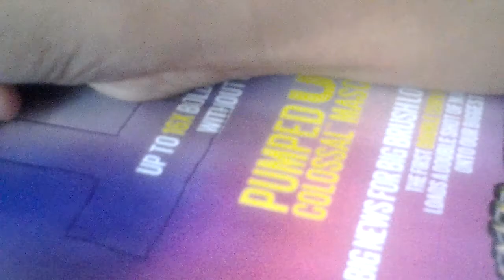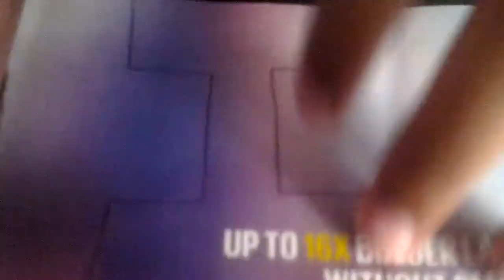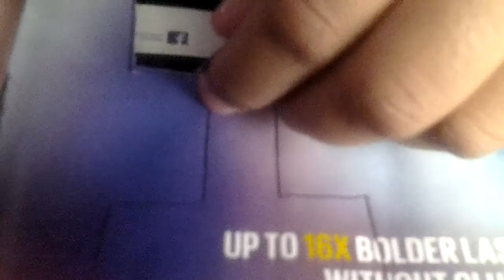diy tumbler inspired wall art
Love you guys
Baii